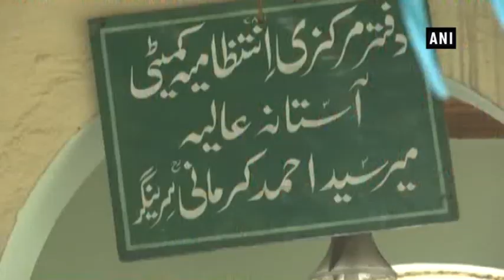Urs of Sufi Saint in Kashmir invites people from all faiths - Jammu and Kashmir News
Srinagar (Jammu and Kashmir), Jun 25 (ANI): The Kashmir Valley is known for its snow clad mountains, almonds, chinar trees, pashmina shawls, meadows and lush green pastures and it could certainly be compared to heavens if someone has seen it.